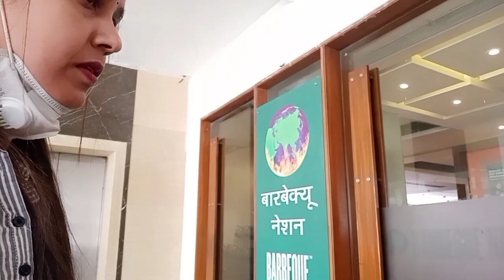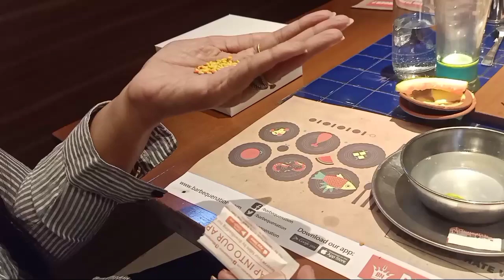Brunch at barbeque nation with family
After feeling boring with the work of routine life, i decided to have lunch with the family and to lunch everyone unanimously chose barbequnation restaurant, because this restaurant is famous throughout India, there are many branches in the mumbai, but we chose Thane ghodbander road's branch . Barbeque nation is in other major cities of India. If you are planning to have lunch somewhere with your family or with a particular personality, this video is for you.
This video shows what types of foods are  in this restaurant and how they are served here, while what is here in the dessert can also be seen in this video.

😍Or you can send letters to me :
Ramchandra rohra
Ahuja niwas , 2nd floor  201
near bhagyashree transport ,
opp tulsi trading , punjabi colony
ulhasnagar 421003
Thane/ Maharashtra